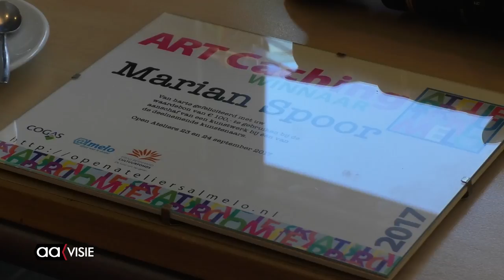Prijs Art Caching voor Marian Spoor